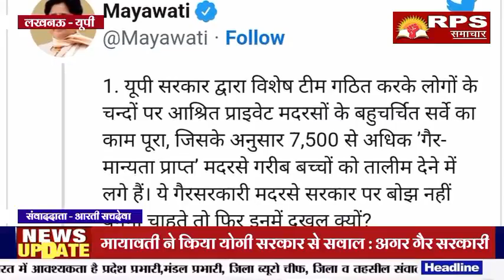मायावती ने किया योगी सरकार से सवाल : अगर गैर सरकारी मदरसे बोझ नहीं बनना चाहते तो इसमें दखल क्यों?